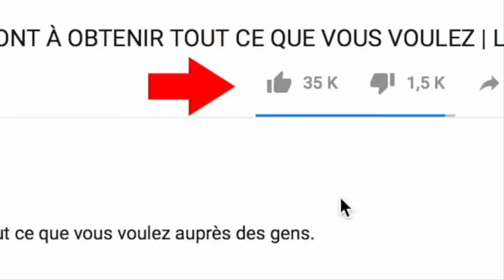إذا كنت من محبي كرة القدم لا تشاهد هذا الفيديو؟!؟!!!!!